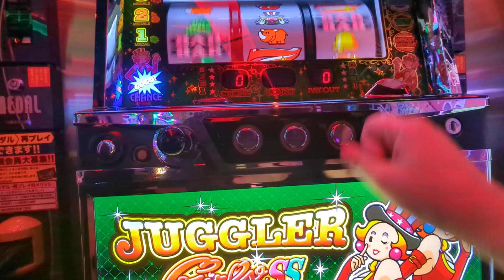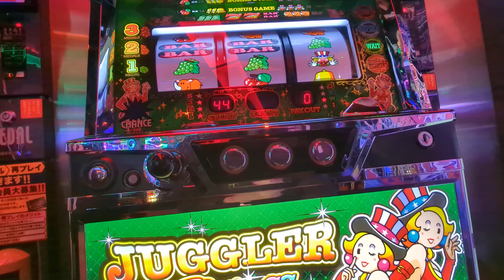総投資6000円（´・ω・`）